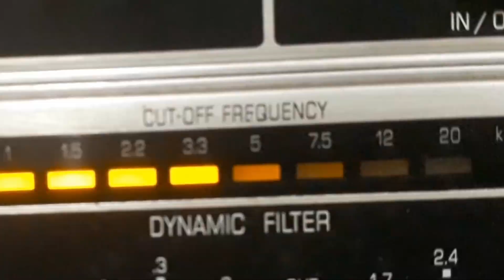CARLOS GALHARDO - POR QUE SERÁ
POR QUE SERÁ - SAMBA de LUIZ SOBERANO - JORGE GONÇALVES com CARLOS GALHARDO e REGIONAL. Disco RCA VICTOR Nº 80-0730-a. Matriz S-092768. Tamanho 25cm. Gravado em 25/09/50. Lançado em dezembro de 1950. * Luiz Soberano chamava-se Ednésio Luiz da Silva; Carlos Galhardo chamava-se Catello Carlos Guagliardi.